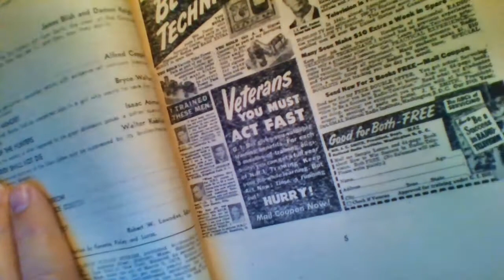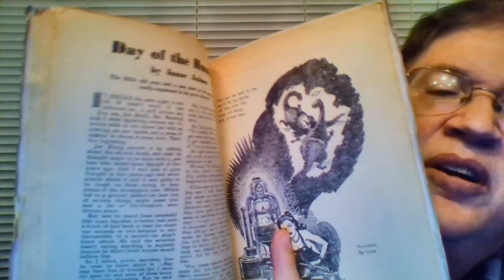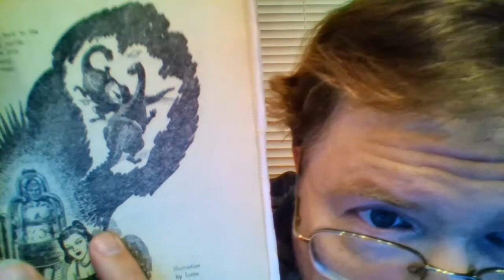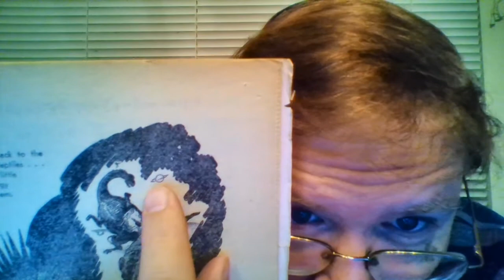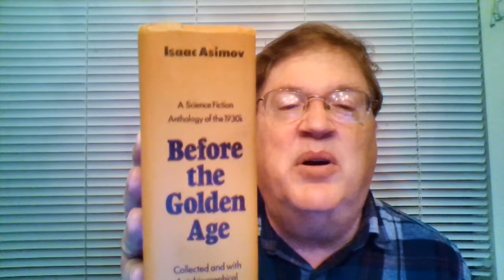Asimov Stories #50: Day of the Hunters and Big Game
Once again, what happened to the dinosaurs? Why did they all die out in such a short time? Once again, the mystery, as of yet unsolved at the time of writing, is addressed, this time not merely as a small side plot but as the main event. A man goes into a time machine and visits the time of when they were dying out and finds an intelligent breed of dinosaurs hunting all other dinosaurs to extinction (and then presumably themselves or each other also to extinction) and then returning, destroys the time machine, but now knows the answer to that mystery. For the first (and only time) I cover not the one story but two, as Day of the Hunters is merely a recasting of an earlier story, long thought lost, titled Big Game which as these and many other plot details in common with it.